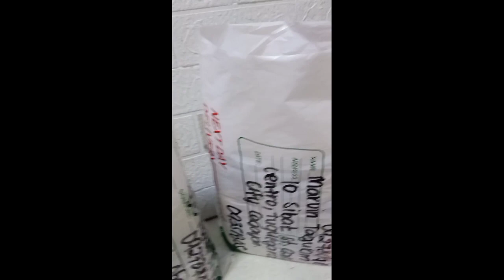NINJA - DR.VINTAGE PH